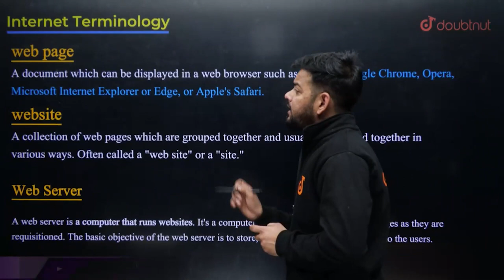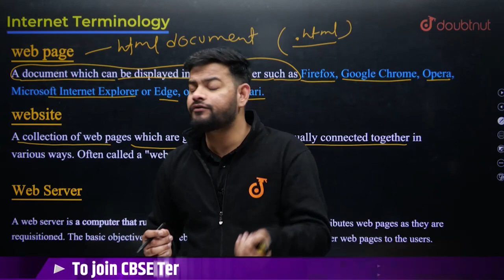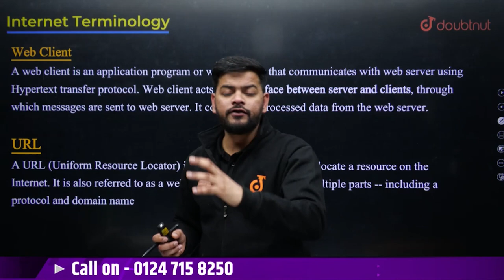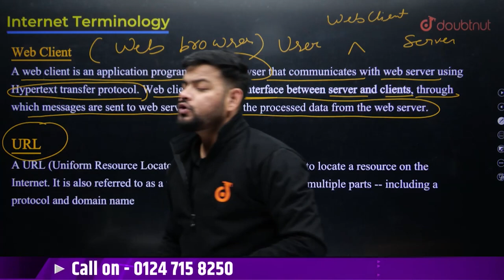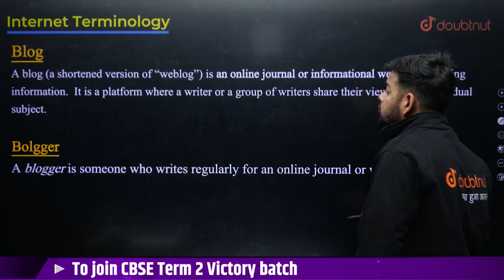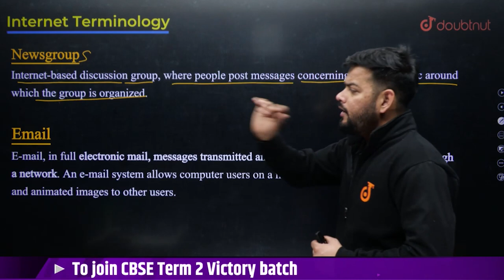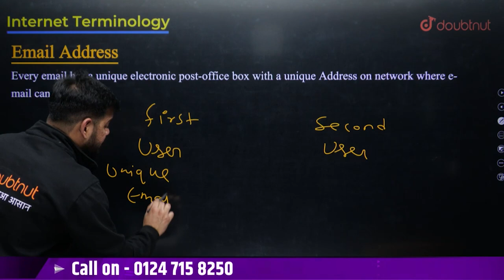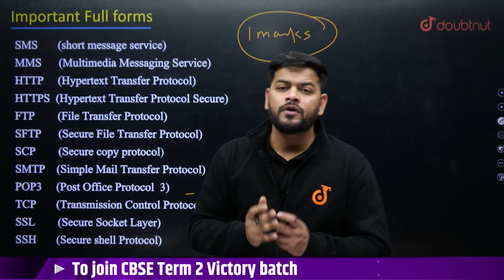CBSE Term 2 Class 10th Computer Application (Code 165) | Internet Basics | Internet Terminologies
CBSE Term 2 Class 10th Computer Application (Code 165) | Internet Basics | Internet Terminologies | Akarsh Sir | Doubtnut

📌In this video you will learn "Class 10 Computer Application Internet Basics".

0:00 - Introduction
1:40 - Internet Technology
15:52 - Important Full Forms

👉 Have Any Query? Ask Us.